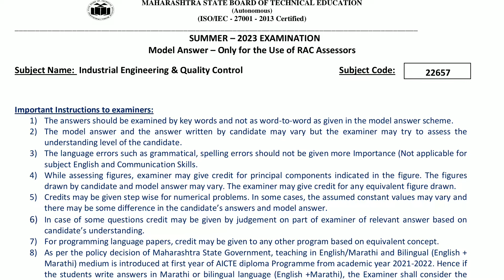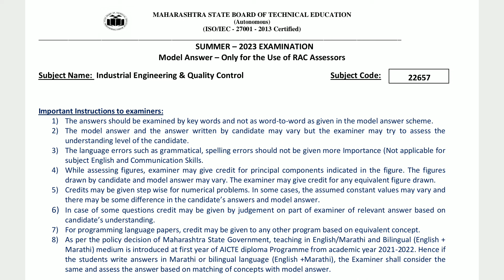22657 Summer 2023 Model Answer | Mechanical Engineering TY 6 Semester IEQC Solved question paper 23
link For PDF'S